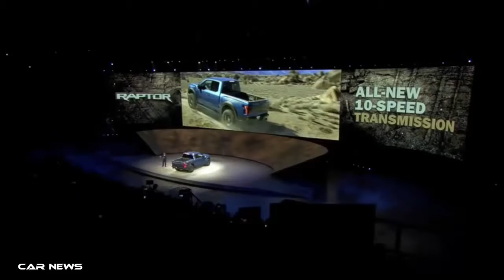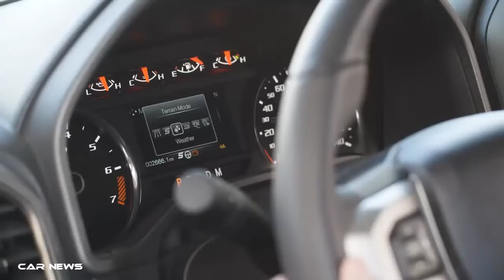2017 Ford F 150 Raptor: Everything You Ever Wanted to Know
2017 Ford F-150 Raptor: Everything You Ever Wanted to Know Ford's first F-150 Raptor hit like a meteorite when it made its debut for 2010—sudden, .

 ) 2017 Ford F-150 Raptor SuperCrew Cab - The Ford F-150 SuperCrew Raptor rides on a 145-inch wheelbase (this is 12 inches longer .

 ) The 2017 SVT Ford Raptor is Ford's most off-road worthy pickup truck and for 2017 it is all new. Instead of the V8 Ford has gone with a .

2017 Ford F 150 Raptor Everything You Ever Wanted to Know, To many, it's not genuinely a truck unless it has since quite a while ago bed, a specific lift, and a .